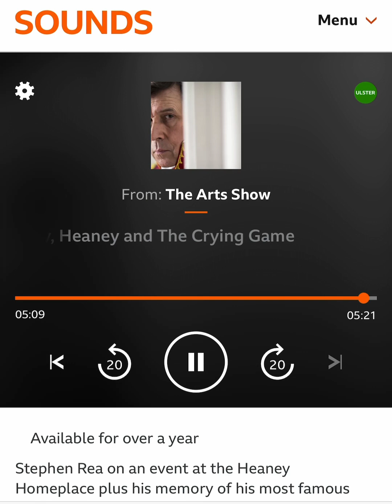Stephen Rea 🥰 radio interview Feb 2017 Seamus Heaney / Field Day Theatre Co / The Crying Game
audio only! 🎧
Stephen Rea 🥰 on The Arts Show of BBC Sounds radio show 📻

talking about the Field Day Theatre Company and
its illustrious directors Brian Friel, Seamus Heaney, David Hammond, Seamus Deane, Tom Paulin, Thomas Kilroy (alongside Stephen Rea)
incl *The Cure at Troy* Seamus Heaney’s only play (publ 1990) with the famous quote:

“Human beings suffer.
They torture one another
They get hurt and they get hard.
No poem or play or song
Can fully right a wrong
Inflicted and endured.

History says, Don't hope
On this side of the grave,
But then, once in a lifetime
The longed-for tidal wave
Of justice can rise up
And hope and history rhyme.”

also talking about an event Stephen was about to curate at the Seamus Heaney Homeplace museum in Bellaghy North of Ireland weekend 24/25-Feb-2017 (with music by famous Irish uilleann piper Liam O’Flynn! who sadly passed away since then RIP)

and the upcoming 25th anniversary of The Crying Game (celebratory screening and Q&A in London at BFI on 15-Feb-2017)

rec approx. 14-Feb-2017